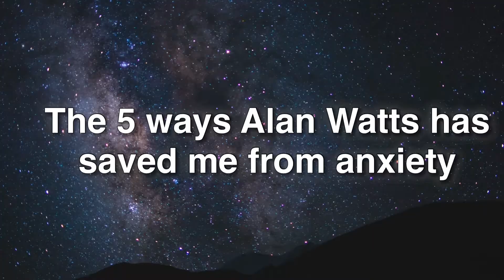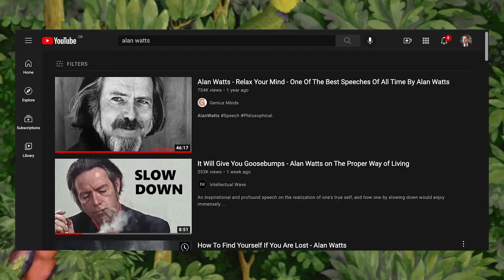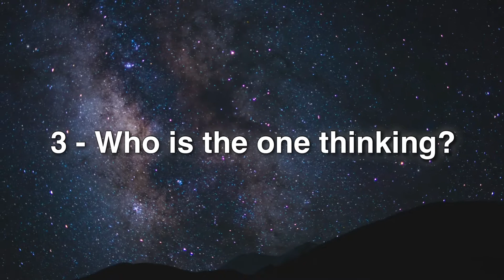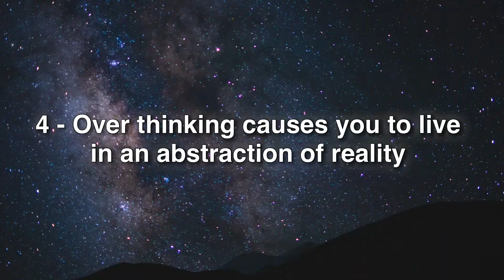Alan Watts Lecture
Alan Watts saved me from anxiety. I want to share the 5 ways he has helped me stave off the extreme feelings of anxiety! I am not free of this emotion but by working on my mental health everyday I have found ways to dial down the noise and have somewhat managed to calm my mind...

And to those who feel alone in your anxious suffering. You are not alone. I repeat. You are not alone!

Or…